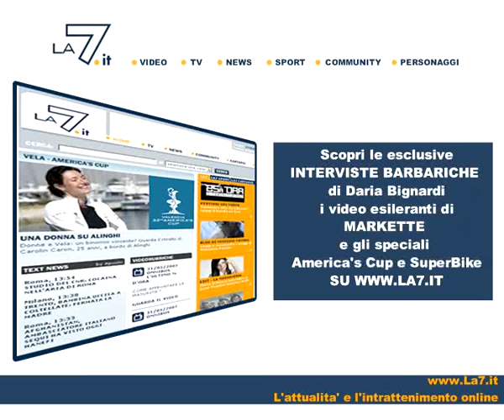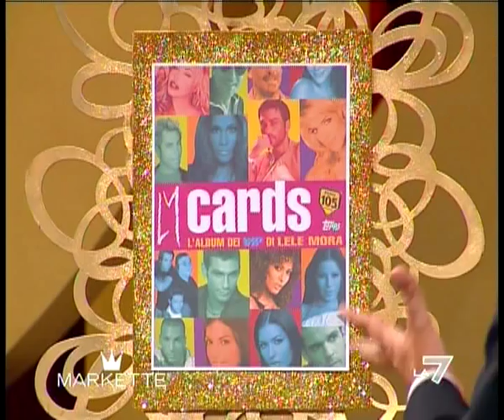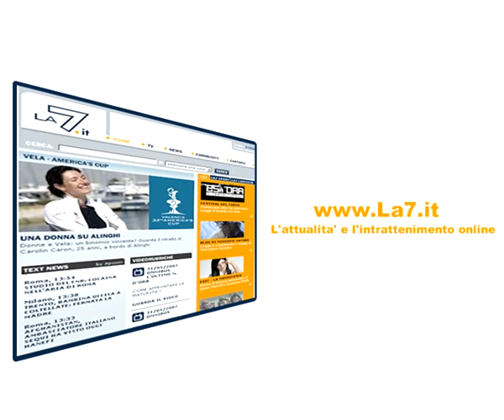Lele Mora a Markette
L'esclusiva intervista di Piero Chiambretti a Lele Mora in piena Vallettopoli